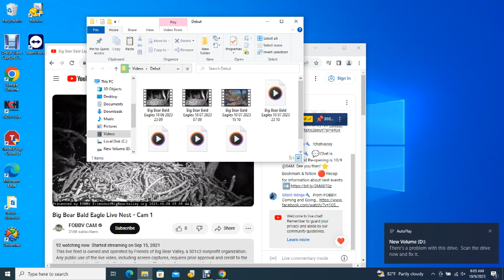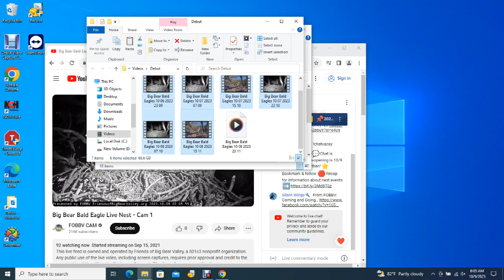Big Bear Bald Eagles 10/08/2023 23:11